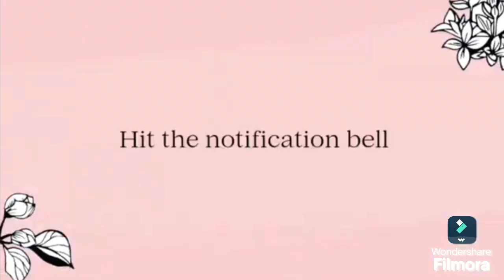अगर आप कुछ अनोखा स्वाद चखना चाहते हैं तो इस बार अरबी की सब्जी नहीं बल्कि अरबी का अचार का आनंद लिजिये